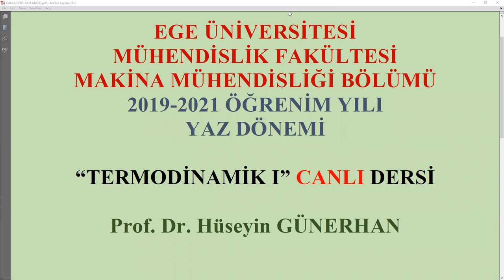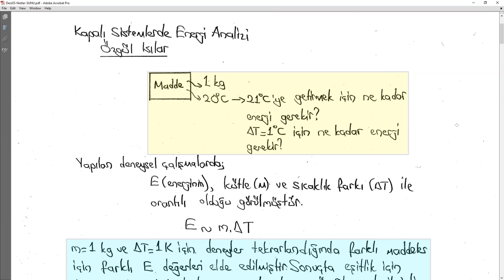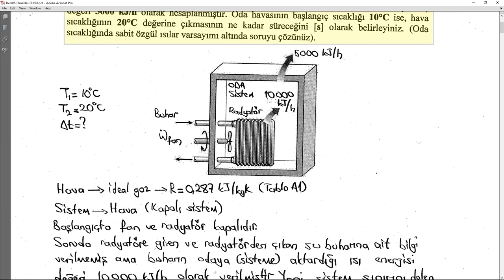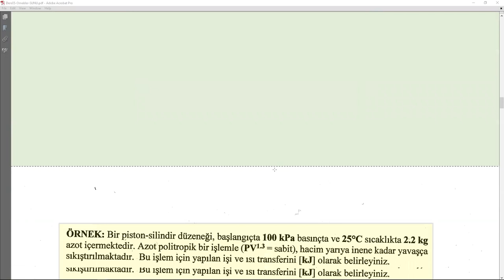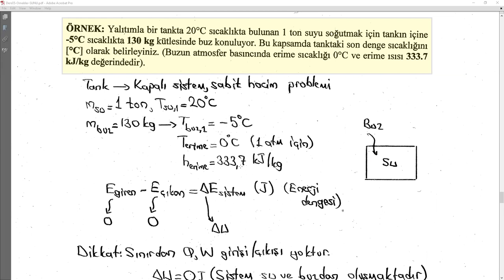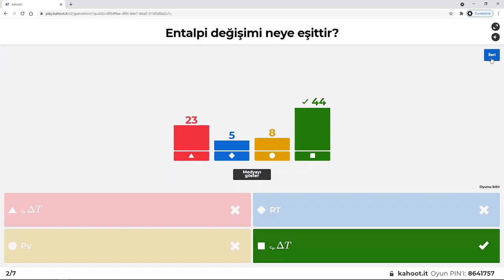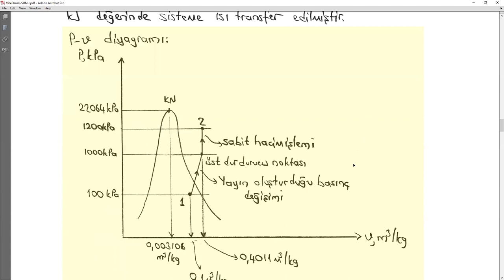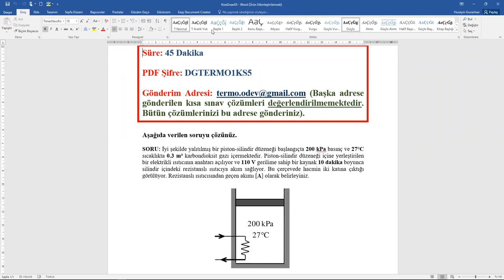Termodinamik Dersleri-Kapalı Sistem-Özgül Isılar-01 Eylül 2021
Termodinamik 1
Kapalı Sistemler
Özgül Isılar
Örnek Soru Çözümleri
Yaz Okulu Canlı Dersine ait Video
Prof.Dr.Hüseyin GÜNERHAN